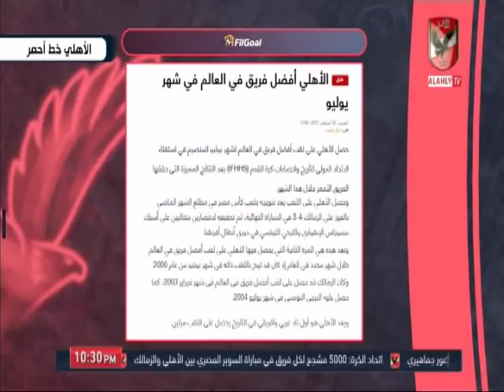احمد اسامة و محمد فارس " عايز تعرف ابطال على مين ,, نقولك احنا "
التردد: 12341 أفقي.
القمر: نايل سات.
معامل الخطأ: 5/6.
معدل الترميز: 27500